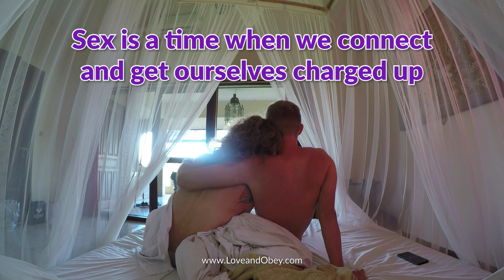Are you making her PURRRRR?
HAPPY MEMORIAL DAY WEEKEND! It has been a long stressful year for all of us fighting this Covid-19 pandemic but now it looks like we are finally winning the war. Peace and love everybody! Enjoy the long weekend and make sure that your Queen is PURRRRING!!!